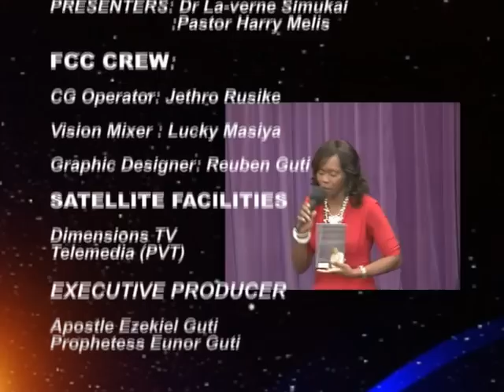Apostle Ezekiel H Guti - Cross over 2013